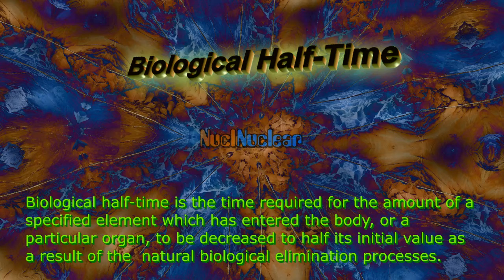Biological Half Time - Nuclear Nidbits